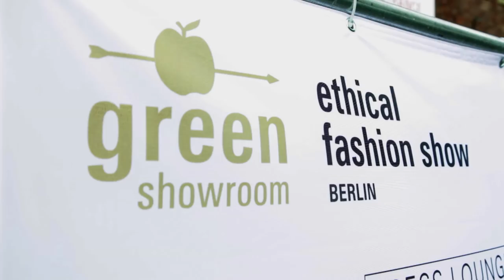Trailer Berlin Fashion Week January 2018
The Berlin Fashion Week will take place from 16 - 19 January 2018. All information for press, buyer and professionals you will get